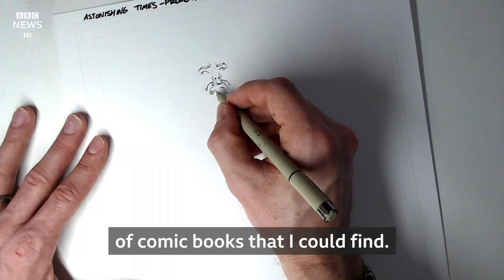Marvel and DC comic book artist who went from sketching to Superman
Ruairí Coleman is a comic book artist from County Armagh and has worked on some of the world's most well-known superheroes.

Ruairí began working in comics at Londonderry-based independent publisher Uproar Comics back in 2012, before going on to work for the two largest and best-known comic creators - Marvel and DC Comics.

As well as working on his very own comic book and characters, Ruairí has drawn the likes of Marvel's Iron Man and Thor, and even worked on DC Comic's Superman.

The 38-year-old wants to encourage more young people from Northern Ireland with a passion for art to consider a future career in comics.

Video journalist Mike McBride